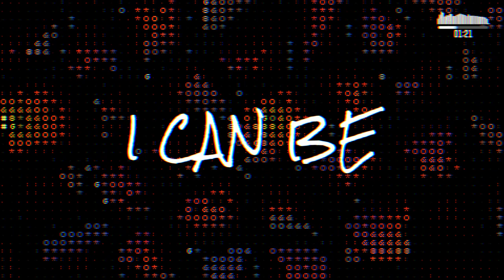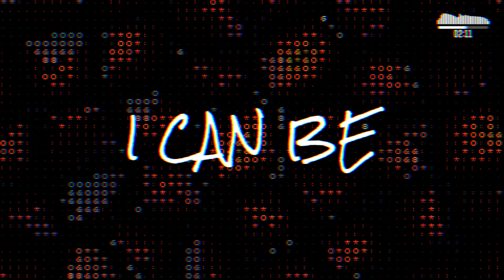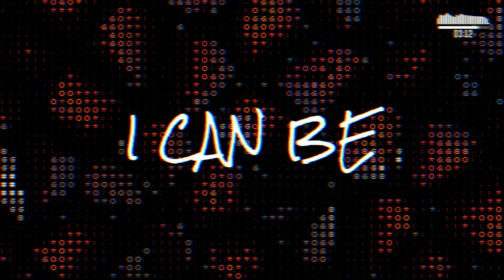TheWolf - I Can Be (Original Mix)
This is the last song I did two months ago.
I was forced to sell the PC and all the equipment - a little unexpected expenses.
I hope to be back soon.